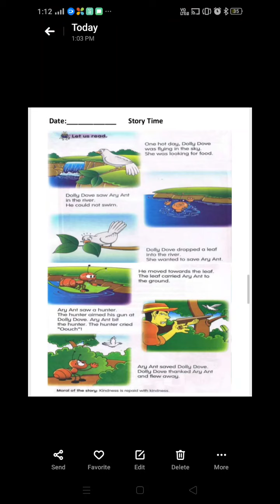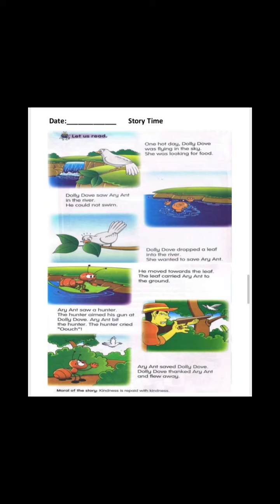Class 1,Sub.EVS,Theme:Story telling by Rakhi Dayma